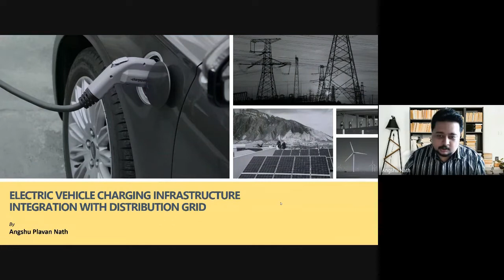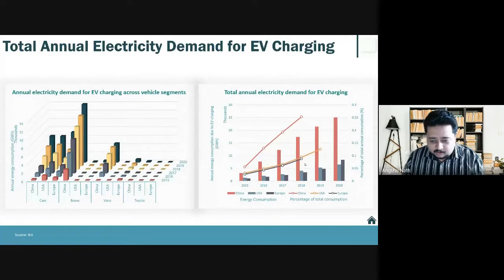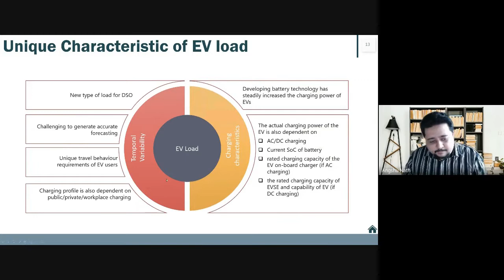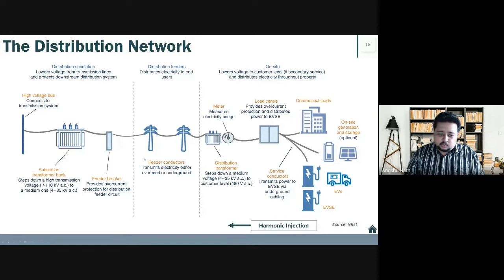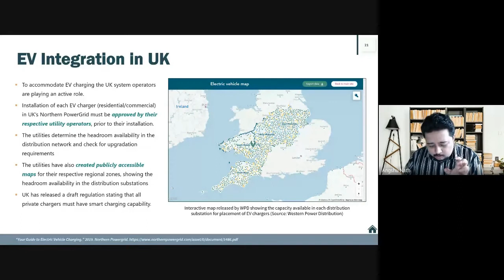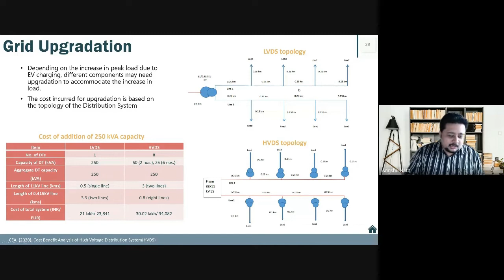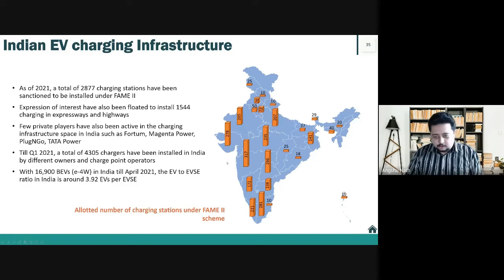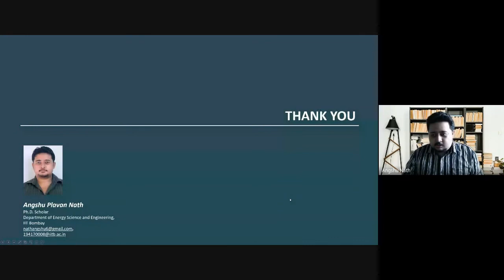Electric Vehicle Charging Infrastructure Integration with Distribution Grid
Angshu Plavan Nath is an Alumnus (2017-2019) of the MTech in Energy Technology Programme of the Department of Energy, Tezpur University. Angshu delivered the Alumni Talk 21 as a part of the Silver Jubilee Celebration of the Department on 30th November 2021. He is presently doing PhD at IIT Bombay. The talk is coordinated by Dr. Sadhan Mahapatra.